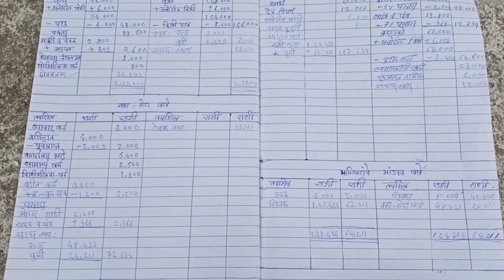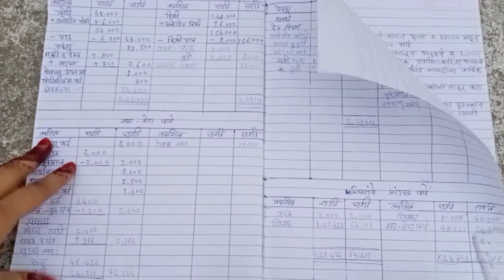Final Account Ex.No 3|Final Accounting|2020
आणि आणखी study material मिळवण्यासाठी आपल्या telegram channel ला Join करा.
•पुस्तपालन आणि लेखाकर्म पुस्तकासाठी  :-
येथे click करा. ⬇️